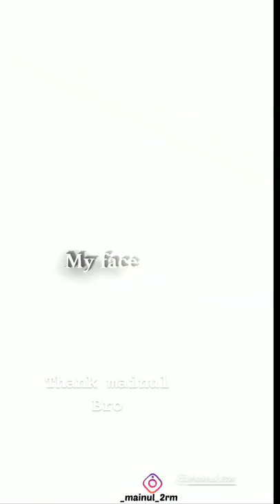tumas Vairal video Editing//editing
tumas Vairal video Editing
tumas tulo Vairal video Editing stutas